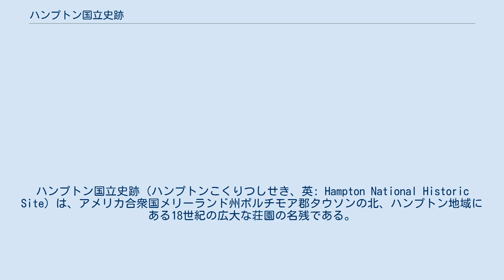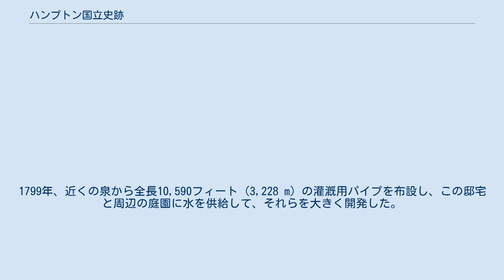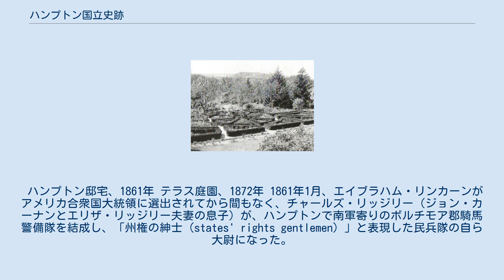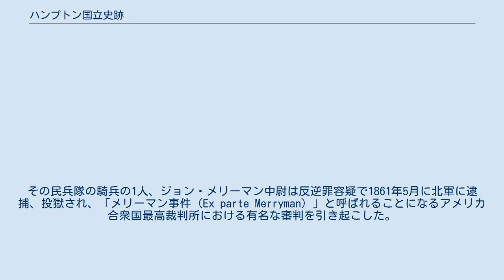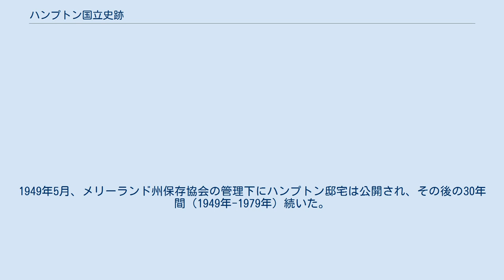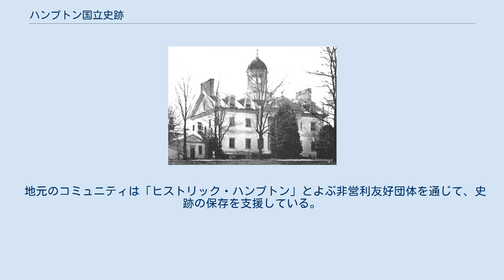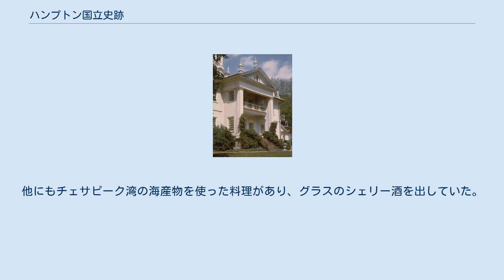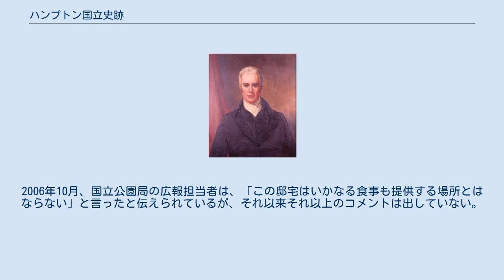ハンプトン国立史跡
ボルチモア郡_(メリーランド州)
ハンプトン国立史跡（ハンプトンこくりつしせき、英: Hampton National Historic Site）は、アメリカ合衆国メリーランド州ボルチモア郡タウソンの北、ハンプトン地域にある18世紀の広大な荘園の名残である。
その中にはジョージア調(en)の家屋、庭園、さらに当初からある石造りの奴隷小屋が残っている。
この荘園は1745年から1948年までリッジリー家が7世代にわたって所有していた。
「ハンプトン邸宅」が1790年に完成したときは、アメリカ合衆国最大の私宅であり、今日でも国内で最も精妙なジョージア調建築の1例と見なされている。
その作り付け家具は、奴隷小屋やその他保存されている構造物とともに、18世紀後半から19世紀前半にかけて土地所有者の貴族的な生活の一端を垣間見させてくれる。
1948年、ハンプトンはその建築的な重要さによって、アメリカ合衆国国立公園局から国立史跡に最初に指定された。
庭園は、丁寧に仕上げられたパルテール、すなわち幾何学的配置庭園が19世紀に広く賞賛されたが、現在に至るまで1820年代に整備された姿に似せて修繕されてきた。
樹木の中には樹齢200年を超すものもある。
 この史跡は週7日公開されており、木曜日から日曜日には、監督官の家や奴隷小屋を含め建物のツアーが行われており、学習や省察のための大きな機会も得られる。
 この史跡の土地は当初1695年にヘンリー・ダーナル大佐（1645年頃-1711年）に与えられたノーサンプトン払下げ地の一部だった。
ダーナルはメリーランド植民地の初代領主であるボルチモア卿の親戚だった。
ダーナルの相続人がその土地を1745年4月2日、タバコ農園主で交易業者のチャールズ・リッジリー大佐（1702年-1772年）に売却した。
その売買記録には、その資産の中に「家屋、タバコ納屋、厩舎、庭園、果樹園」を含む、とされていた。
 チャールズ・カーナン・リッジリー、ハンプトンの所有者として2代目 その息子であるチャールズ・リッジリー大尉（1733年-1790年）が、家業をかなり拡大し、製粉所、リンゴ園、石切り場などを始めた。
アメリカ独立戦争の間、リッジリー家にとって鉄工所が重要な収入源となり、大陸軍のために大砲や弾薬を製造した。
1783年、リッジリー大尉は母屋であるハンプトン邸宅の建設を始めた。
そのコンセプトは、母の親戚が所有していたイングランドのハワード城から得られたと言っていた。
その邸宅が完成した1790年、ハンプトン邸宅はアメリカ合衆国最大の私宅となった。
 同年、リッジリー大尉が死去すると、その甥であるチャールズ・カーナン・リッジリー（1760年-1829年）が、ハンプトンの2代目の当主となった。
1799年、近くの泉から全長10,590フィート (3,228 m) の灌漑用パイプを布設し、この邸宅と周辺の庭園に水を供給して、それらを大きく開発した。
当時著名な技巧者が雇われて幾何学的配置庭園を設計し、1799年から1801年の間に敷地に造作された。
チャールズ・カーナンは活発な馬の乗り手でもあり、ハンプトンでサラブレッド馬の飼育を始め、レース場まで造らせた。
1799年、広告を打って、競走馬グレイメドレーの種付けを始めた。
別の競走馬ポストボーイは、ワシントンシティ・ジョッキークラブ・カップのレースで優勝した。
 チャールズ・カーナン・リッジリーの下で、ハンプトンは1820年代に広さ25,000エーカー (101.17 km2) と最盛期を迎えた。
邸宅からは、大きな果樹園、鉄工所、炭坑、大理石石切り場、製粉所が見渡せ、商品から利益が出た。
広大な農園では、トウモロコシ、肉牛、酪製品、豚、馬を生産した。
300人以上の奴隷が畑で働き、家事を行ったので、ハンプトンはメリーランド州でも最大級の奴隷を保有する荘園となった。
邸宅に面したテラス3か所に6面のパルテールが造られ、バラ、ボタンなど季節の花が植えられた。
1820年、敷地内にオレンジの温室が建設された。
 『ハープを抱く淑女: エリザ・リッジリーの肖像』、1818年、トマス・サリー画、ナショナル・ギャラリー蔵、ワシントンD.C. チャールズ・カーナン・リッジリーはこの邸宅の大広間でしばしば著名な客をもてなした。
大広間は縦51フィート (16 m)、横21フィート (6.4 m) あった。
客...